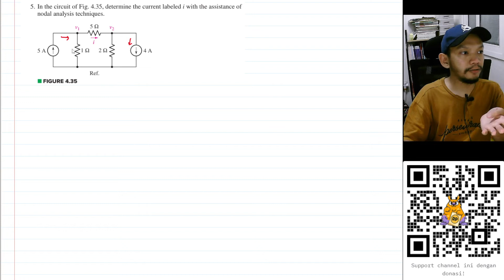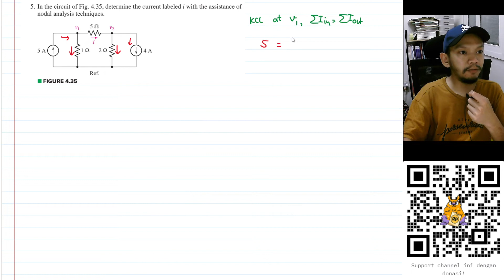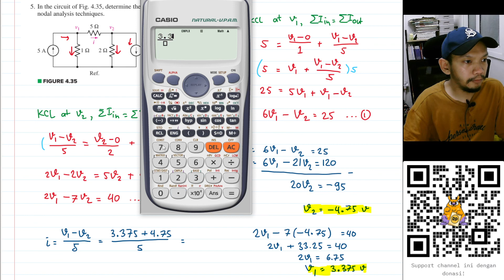Problem 4.5 - Engineering Circuit Analysis - Hayt & Hemmerly, 9th Ed - Supernode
5. In the circuit of Fig. 4.35, determine the current labeled i with the assistance of nodal analysis techniques.